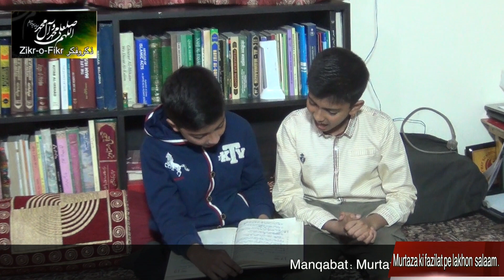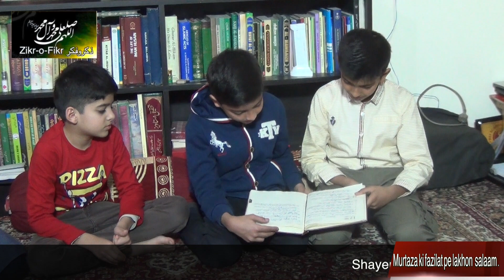Murtaza ki fazilat pe lakhon salaam Manqabat Khwa'n Mustafa aur Mujtaba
Manqabat Khwa'n: Mustafa aur Mujtaba
Manqabat: Murtaza ki fazilat pe lakhon salaam.
Shayer: Shabroz Kanpuri
Kamal Amrohvi House
Peshkash : Saleem Amrohvi
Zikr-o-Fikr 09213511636